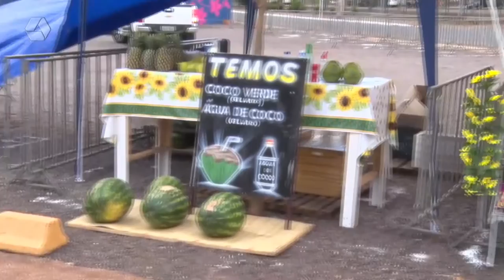Programação especial neste feriado de finados nos cemitérios da cidade